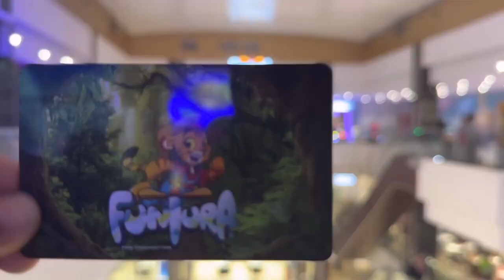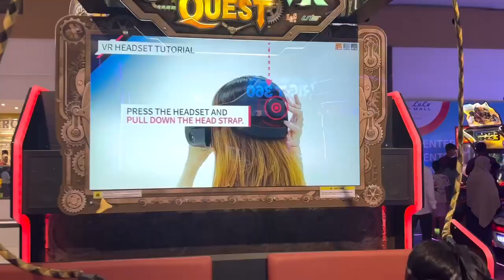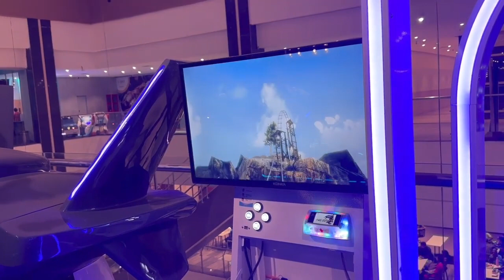Lulu mall first visit.